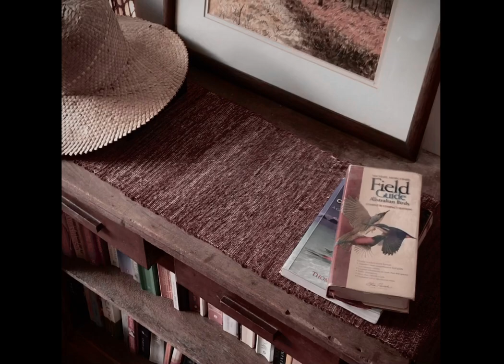Maroon 5 - She will Be Loved, Acoustic Cover By Maiya Chou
“She Will Be Loved” Maroon 5
Acoustic version by Maiya Chou

Audio produced, mixed, and mastered by The mind guy
Filmed by Maiya Chou
Edited by Maiya Chou

Location Phuket Thailand